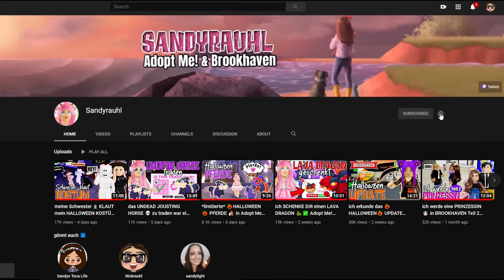meine Mama 🙋🏻‍♀️ VERBIETET mir U-BAHN FAHREN 🚈❌ in BROOKHAVEN 🏡 Roblox Roleplay Story RP DEUTSCH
Im heutigen ROBLOX Brookhaven Video VERBIETET mir meine MAMA das ich U-BAHN fahre, aber meine Freunde helfen mir!

Ingame-Name: Sandyrauhl